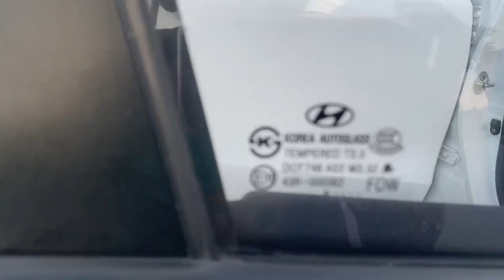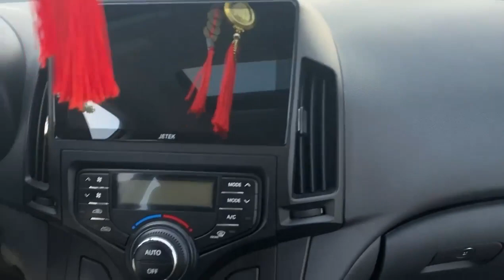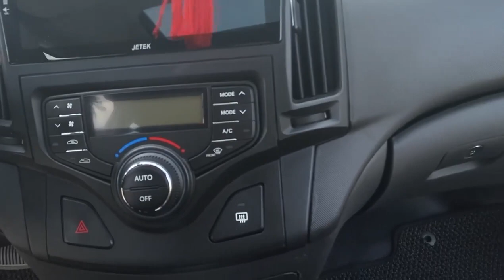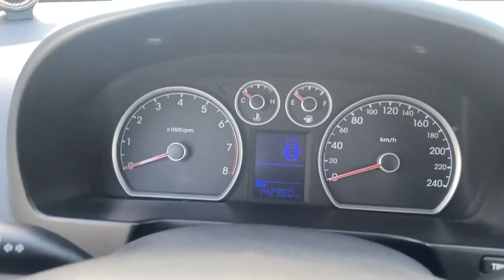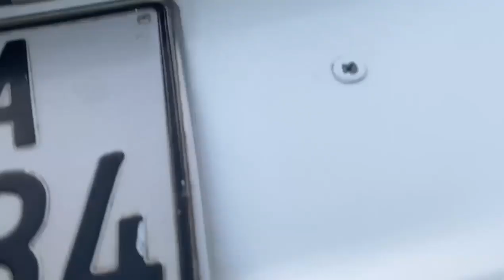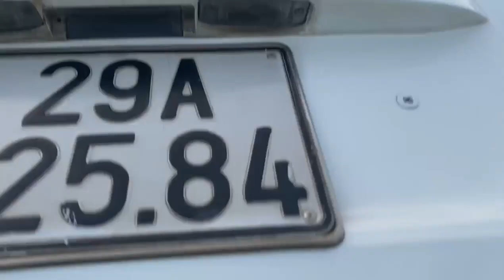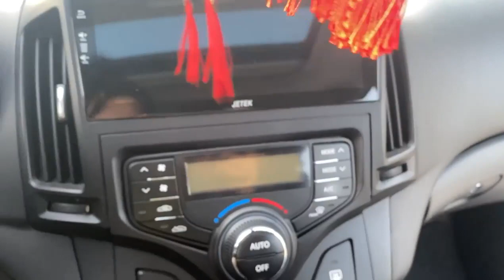Lê Hương Ô Tô Hải Dương Mới Về Huyndai i30 Giá Rẻ #064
Lê Hương Ô Tô Hải Dương Mới Về Huyndai i30 Giá Rẻ phục vụ cho quý khách đây ạ. Zalo 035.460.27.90 để được rước vợ hai về nhà.